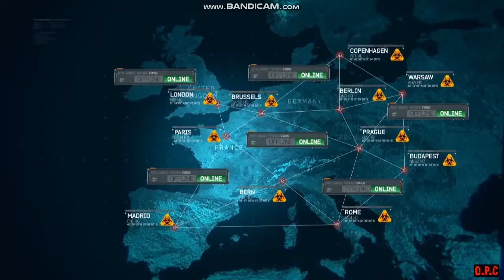call of duty modern warfare 3- Mission 07 : Goalpost(no commentary)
System Requirements
Minimum:

    CPU: Intel® Core™ 2 Duo E6600 or AMD Phenom™ X3 8750 processor or better
    CPU SPEED: Info
    RAM: 2 GB
    OS: Windows XP
    VIDEO CARD: Shader 3.0 or better 256 MB NVIDIA GeForce 8600GT / ATI® Radeon X1950 or better
    PIXEL SHADER: 3.0
    VERTEX SHADER: 3.0
    SOUND CARD: DirectX 9.0c or later
    FREE DISK SPACE: 16 GB
    DEDICATED VIDEO RAM: 256 MB